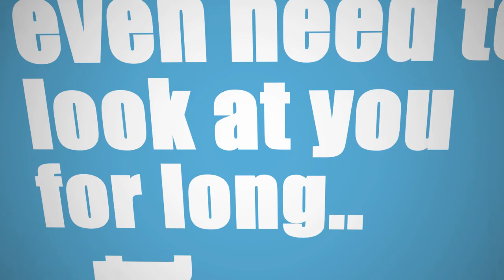John Mulaney KinoText